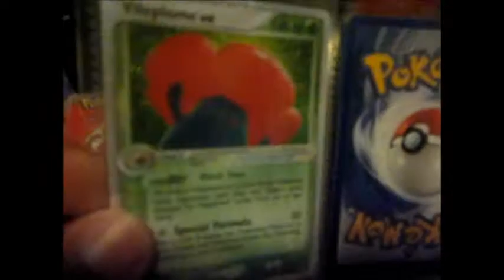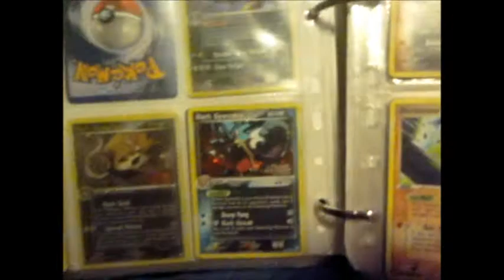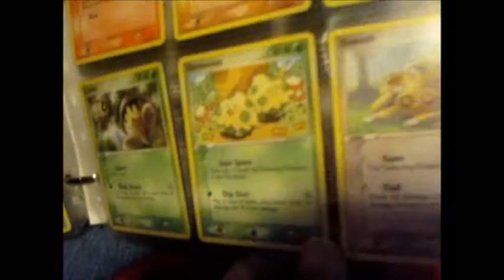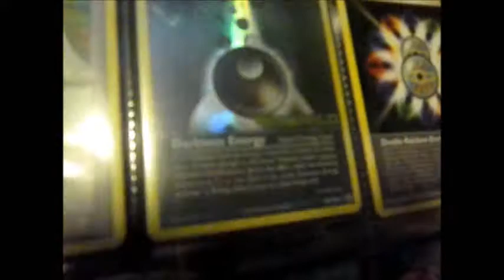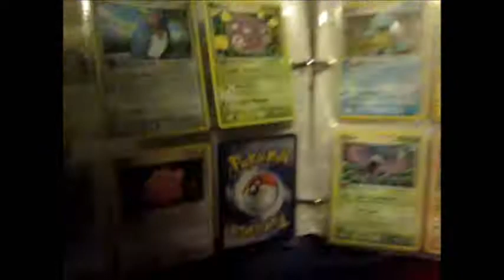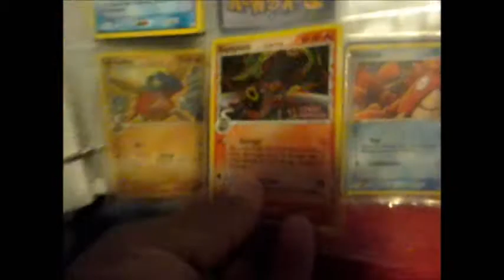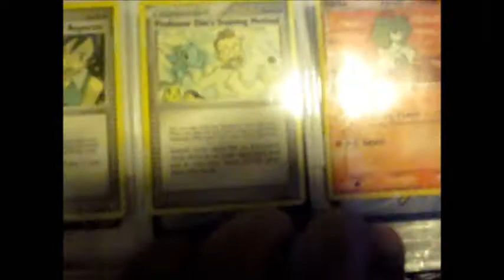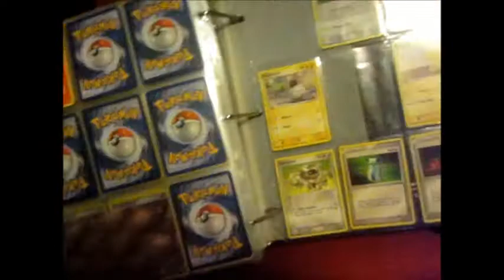TheFOP pokemon collectio Part 5 2/2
MY second part is so long but hope you guys like it enjoy